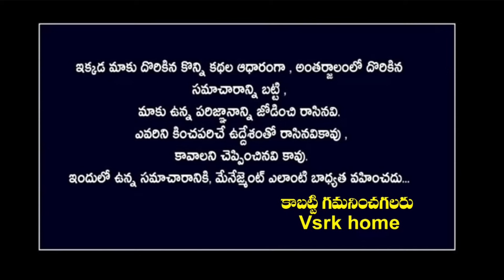రేపటినుండి సింహరాశిలో పుట్టిన వారి 100 ఏళ్ల పూర్తి భవిష్యత్తు || Simha Rasi phalalu 2023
రేపటినుండి సింహరాశిలో పుట్టిన వారి 100 ఏళ్ల పూర్తి భవిష్యత్తు || Simha Rasi 2023